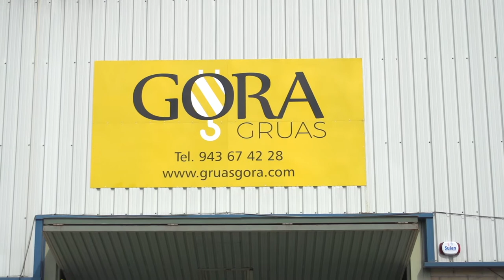2018 Urratsbat Gruas Gora